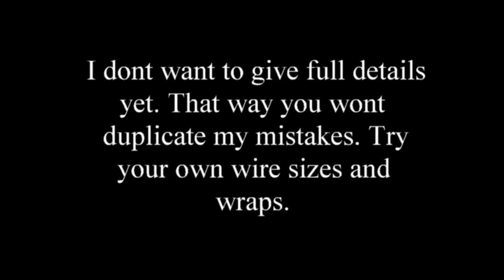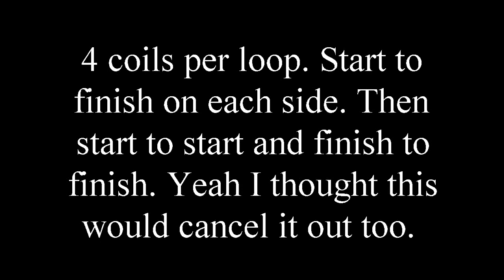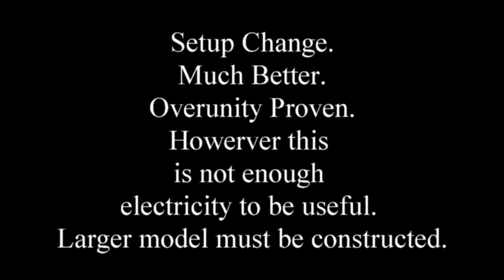The Elliott EasySpin Axial Pulse Generator EEAPG 720p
The Elliott EasySpin Axial Pulse Generator is an idea I came up with after watching a lot of other peoples designs for pulse motors, axial flux generators, bedini motors, and the easy-spin motor by LaserSaber.  I combined several technologies and ran many experiments with different variables.  Also in the second video you will notice a second 6-magnet rotor. Its on a bearing and only magnetically coupled. It wobbles on purpose, I have tested straight and wobble.

I will not ever ask for money aka scam anyone. I funded all this research/hobby with my own money. Nothing in my video is faked or intentionally misleading.  Questions?